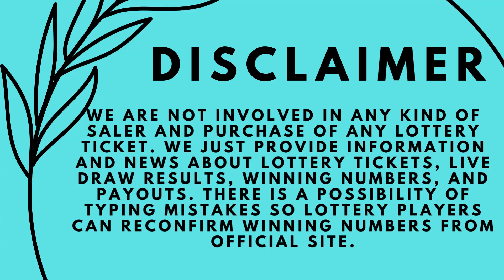Florida Evening Lottery Results 02 Apr, 2023 Pick 2 - Pick 3 - Pick 4 - Pick 5 - Cash Pop -Powerball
Today April 02, 2023, Find here uploaded Florida Lottery Results, Top payouts, and winning numbers for today and past 30 days in this video. These Florida Lottery are draw at evening time.

The Florida Lottery live draw results are released in Evening daily at 10:59 p.m., ET. by The Florida Lottery Division of Security Agency.

Find in this post Pick 2, Pick 3, Pick 4, Pick 5, Cash Pop, Jackpot Triple Play, Fantasy 5, Florida Lotto, Powerball, Mega Millions and Cash4Life live drawing lottery results, jackpot prizes and winning numbers for today April 02, 2023, past 30 days.

Check here past 30 days Florida Lottery results history.